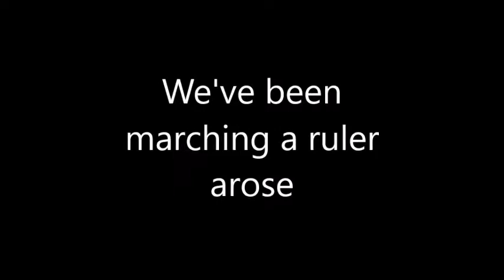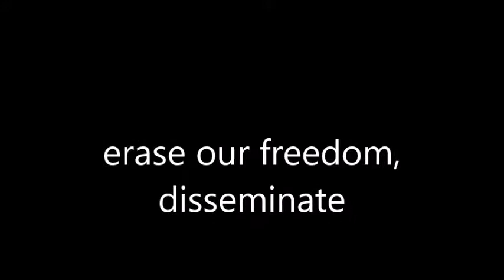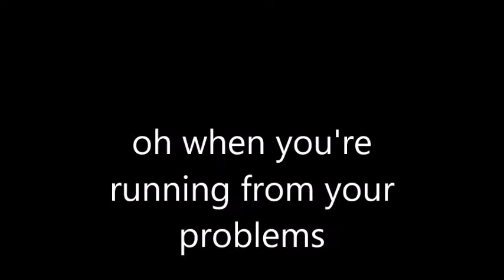Run For Cover (Concrete Injection)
"Run For Cover" off the album Aluminum Sky 2016